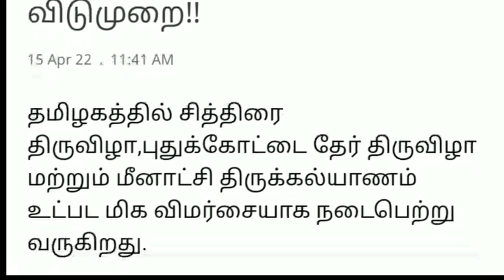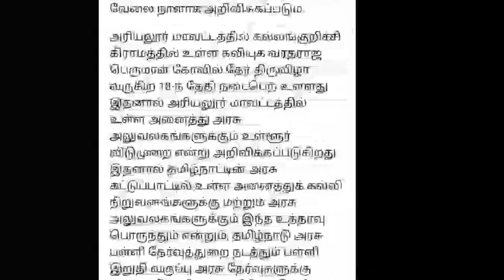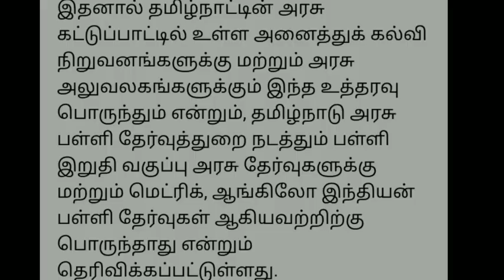TN SCHOOLS COLLEGES HOLIDAY TAMIL NADU GOVERNMENT OFFICIAL ANNOUNCEMENT 🔴 BREAKING NEWS JUSTIN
TN 10,11,12TH STD CLASS TAMIL NADU EDUCATION DEPARTMENT 38 DISTRICT'S CEO OFFICIAL ORDER 🔴 BREAKING
TN 6,7,8,9TH STD PUBLIC ANNUAL EXAMINATION-2022 OFFICIAL TIME TABLE TN EDUCATION DEPARTMENT RELEASED

TN 10,11,12TH STD COMMON REVISION EXAM-2022 II TN EDUCATION DEPARTMENT OFFICIAL TIME TABLE RELEASED

TN 10,11,12THSTD PUBLICEXAM-22  SYLLABUS REDUCTION TN STUDENTS REQUEST TN EDUCATION MINISTER UPDATE

TN 6,7,8,9TH STD PUBLICEXAM LATEST II ANNUAL EXAMINATION OFFICIAL TIMETABLE SYLLABUS RELEASED JUSTIN

TN 10,11,12TH STD PUBLIC EXAM-22 II SYLLABUS REDUCTION TAMIL NADU CM TEACHERS ASSOCIATION REQUEST!!!

TN 10,11,12TH STD PUBLIC EXAMINATION-2022 TN 38 DISTRICT'S CEO EDUCATION DEPARTMENT OFFICIAL ORDER!!

TN 1-9THSTD SCHOOLS HOLIDAY LATEST UPDATE II 1-9TH STD PUBLIC EXAM TIME TABLE 🔴 BREAKING NEWS JUSTIN

TN 11THSTD FIRST REVISION BIOLOGY BOTANY ZOOLOGY OFFICIAL QUESTION BANK II TN +1 BIOLOGY EXAMINATION
TN11THSTDBIOLOGYOFFICIALQUESTION BANK

TN 11THSTD FIRSTREVISION EXAMINATION-22 BIOLOGY OFFICIAL B TYPE QUESTIONPAPER LEAKED 🔴 BREAKING NEWS

TN 10,11,12THSTD PUBLIC EXAMINATION-22 TAMILNADU EDUCATION DEPARTMENT MINISTER OFFICIAL ANNOUNCEMENT

TN 11THSTD MATHS FIRST REVISION EXAMINATION-2022 CHAPTER 1-6 UNITWISE VERY IMPORTANT SUMS 100✓USEFUL

TN 11TH STD FIRST REVISION EXAM-22 COMMERCE OFFICIAL QUESTION BANK 100✓✓✓ USEFUL II +1 COMMERCE PDF

TN 11THSTD MATHS FIRST REVISION
12THSTDTAMILPUBLICEXAMMODEL QUESTIONPAPER

TN 11TH STD FIRST REVISION EXAMINATION-2022 ACCOUNTANCY OFFICIAL FULL ANSWER KEY II +1 ACCOUNTANCY

TN 10,11,12TH STD THIRD REVISION EXAM-2022 TN 38 DISTRICT'S CEO EDUCATION DEPARTMENT OFQUESTIONPAPER

11THSTDACCOUNTSOFFICIAL WITHKEYANS

TN 11TH STD FIRST REVISION EXAMINATION-2022 ACCOUNTS  SUBJECT ENGLISH MEDIUM OFFICIAL MODEL QUESTION

TN 12THSTD SECOND REVISION EXAMINATION-2022 PHYSICS SUBJECT OFFICIAL A & B TYPE QUESTIONPAPER LEAKED

 LINK DESCRIPTION

MaanavanAasiriyarSaravananTelegramGruop

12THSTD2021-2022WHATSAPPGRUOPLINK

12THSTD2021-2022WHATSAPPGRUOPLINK